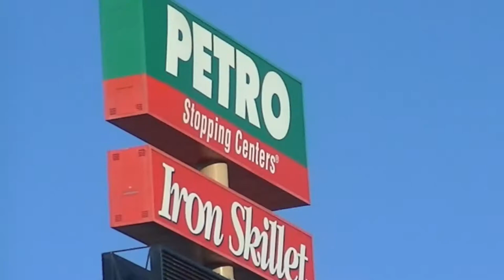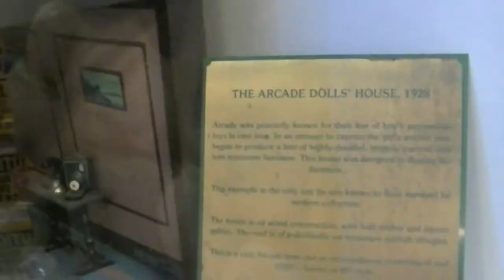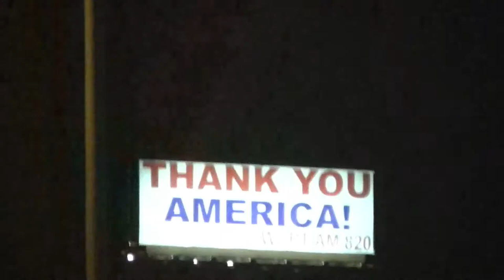VLOG8 Freelance Whales in Chicago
Two broke ass bitches travel from Tulsa to Chicago for the weekend on a shoestring budget to see one of their all time most favoritest bands, Freelance Whales! Behold the shenanigans.